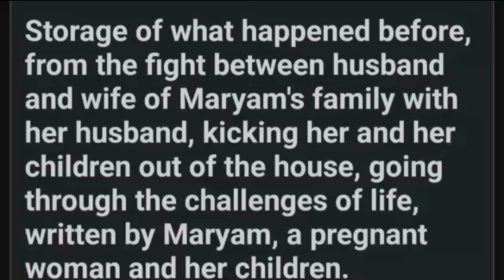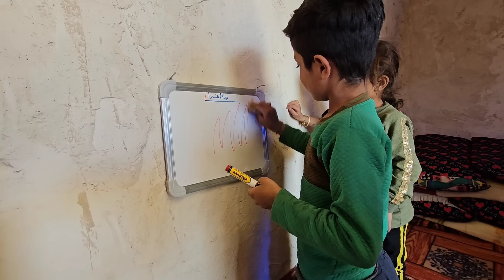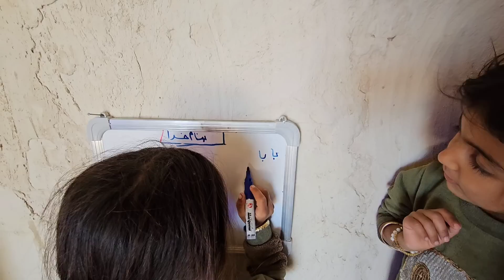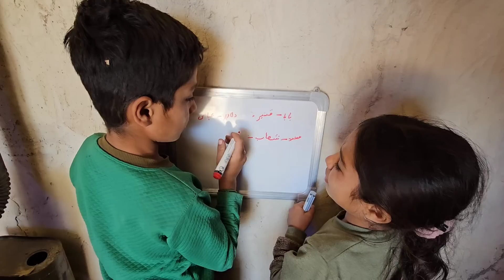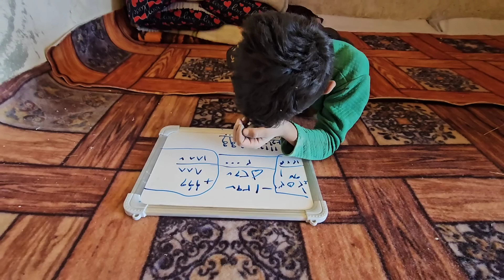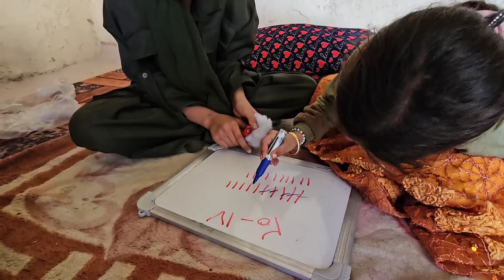Life in the mountains: a story of struggle, construction, and acceptance in a nomadic world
Life soundtrack:
    Maryam, a brave woman who, after defaming her family, builds a house in the mountains for herself and her children. This house is a symbol of standing up to challenges and creating a new life track.
  Footnote of hope:
    Maryam's house building is not only a structural act but also a footnote of hope in her life. Through effort and art, he shows that everyone has the ability to change and rebuild their world.
The colors of life poster:
    When Maryam goes to the city, she covers the door and windows of her house with the colors of life. These colorful walls symbolize the joy and hope he has created for himself and others.
  Revival of the Spirit:
    Building a house and painting the house shows the revival of Maryam's soul. He not only rebuilt his life but also attracted others by creating a party atmosphere.
  Reception of guests:
    Maryam has an open arm for parties and hospitality. His house serves his community as a meeting point for different people and a place to share good and memorable moments.
  Manufacturer and inventor:
    He is not only a home builder but also an inventor of life. Maryam creates a new world for herself and others with creative ideas and using art.
Peace in the mountains:
    Maryam's house in the mountains is not only a beautiful place but also a resting place. Here, he recharges his soul with nature and simple living.
  The story of transformation:
    The story of Maryam is the story of transformation and growth. From difficult moments to passionate moments of joy, she weaves a story of strength and change with a hopeful look to the future.
homemaking art
Rebirth of the soul
transformation and growth